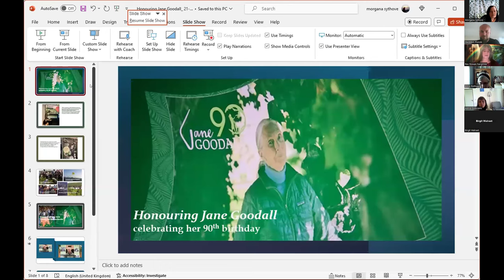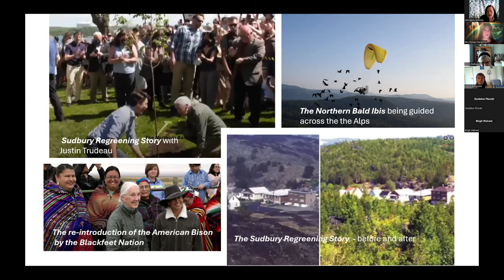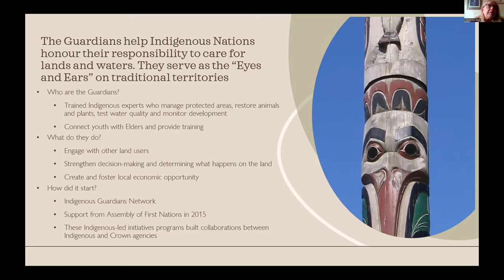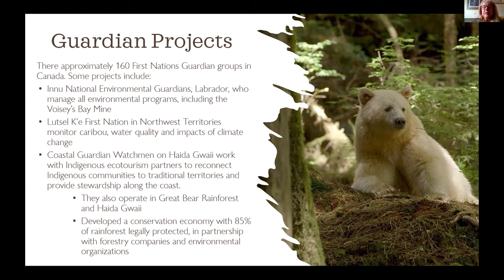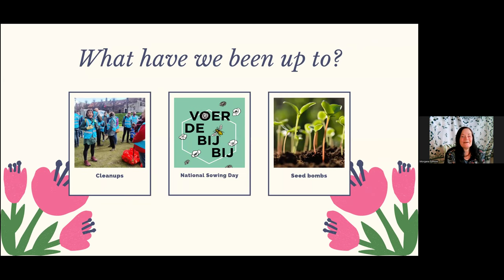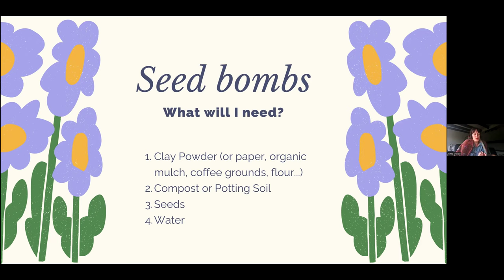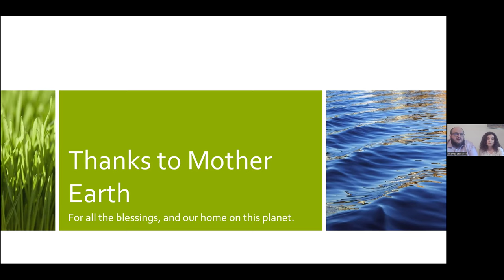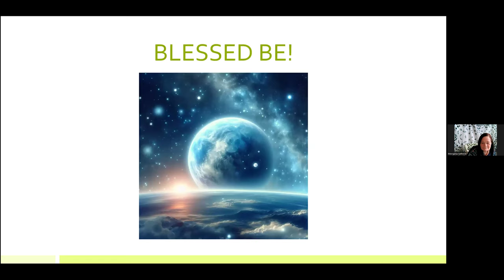PFI Celebrating Earth Day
Earth Day is April 22 and has been celebrated since 1970. It is sometimes said to have marked the beginning of the modern environmental movement. Today we will look at how we as 'People of the Earth' celebrate Earth Day, every day.

Pagan Federation International (PFI) is a worldwide network of heathens and pagans. Mission statement: to defend the rights of pagans. Many countries have their own national PFI organisation. In the Netherlands, this is PFI Netherlands and in Belgium PFI Belgium.